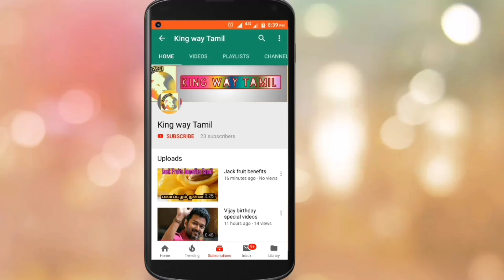Soorarai Pottru - Veyyon Silli Promo Video Update | Suriya | Sudha Kongara | சூரரைப்போற்று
Soorarai Pottru - Veyyon Silli Promo Video Update  | Release Date | Suriya | Sudha Ko gara | சூரரைப்போற்று